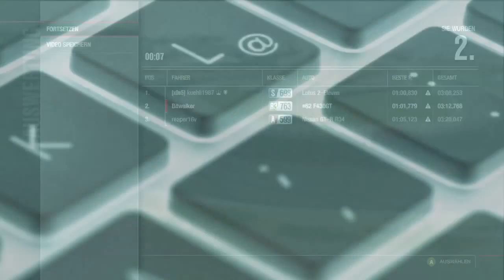Let's Play Forza 4 Online #1 - Ich nix gut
Ein kurzes Onlinerace seht ihr in diesem kommentierten Video.

Zwei alte Racinghasen haben mich eingeladen. Wahrscheinlich suchten sie ein billiges Opfer ;) Normalerweise hätte ich wohl auch nichts anderes als Auspuffrohre sehen müssen, allerdings hatte ich wohl Glück, dass einer der Kollegen einen Fehlgriff bei der Fahrzeugwahl tätigte, und ich schön langsam doch etwas Kontrolle an die Fahrzeuge bringe.

Für meine Verhältnisse war ich mit dem Ergebnis recht zufrieden und danke den Beiden für den kurzen Spaß :)

Viel Vergnügen, Bitwalker.